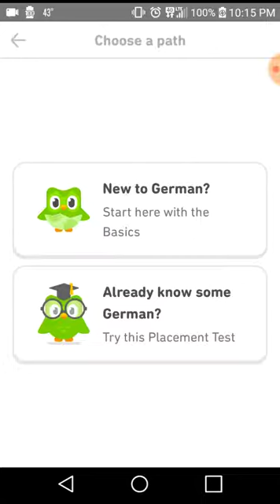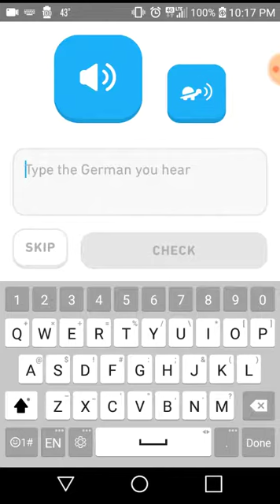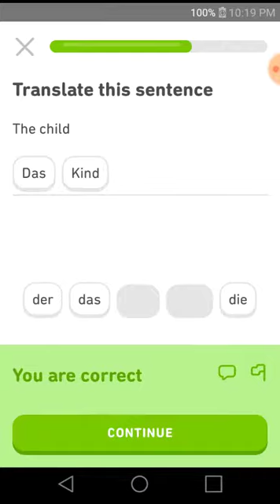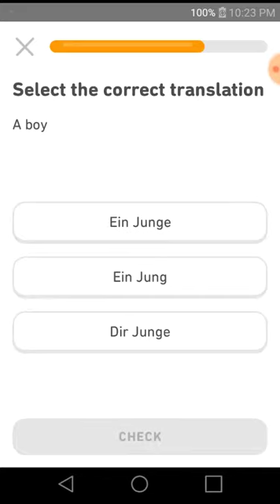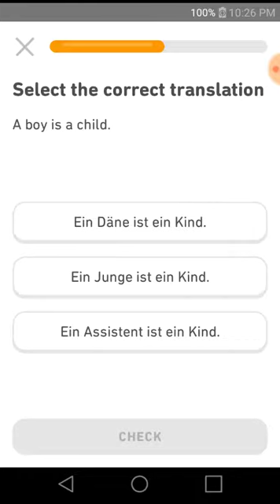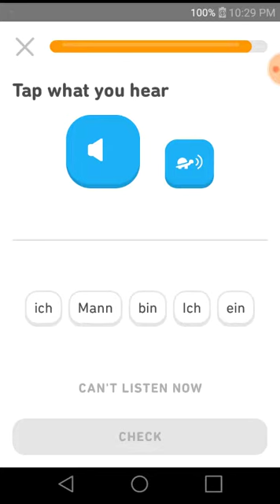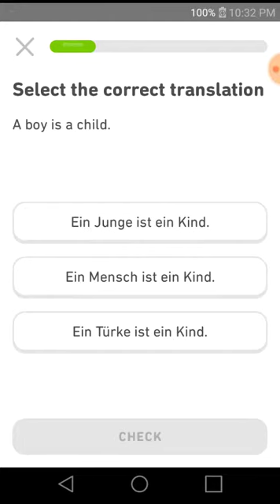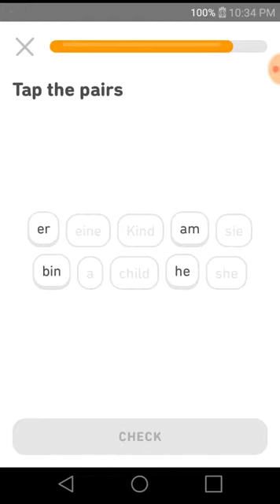Duolingo Language Learning - Learn German 🇩🇪 with Me! Placement Test Fail!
I decided to add German to my Duolingo account. I took the placement test to see how I would do as someone who used to speak German. Didn't go so well!

Duolingo is an awesome app/website to learn many languages, and they're always adding more to the selection. Check it out!